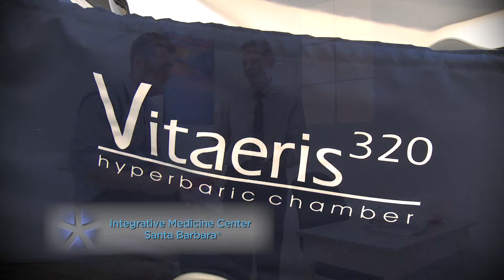20141229 - Integrative Medicince Center of Santa Barbara LF